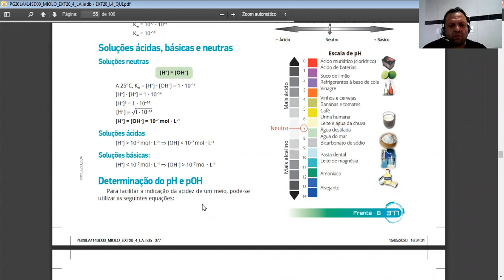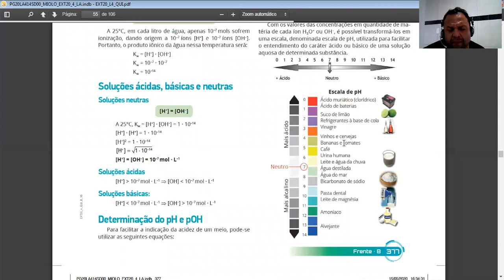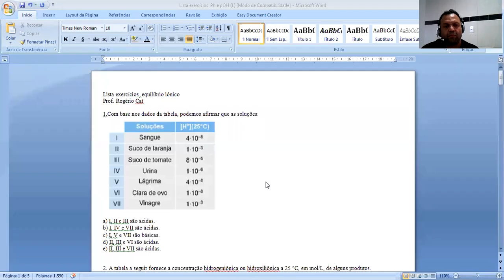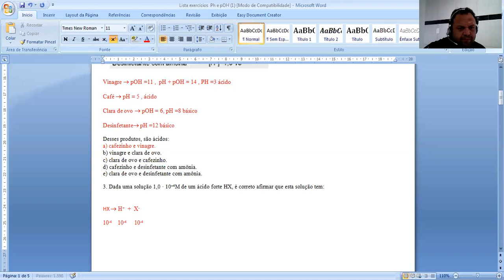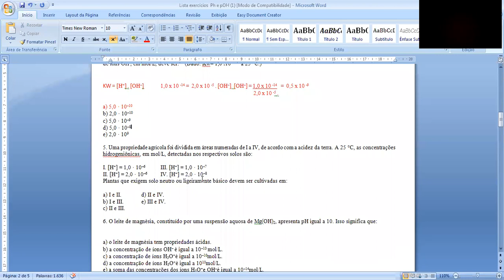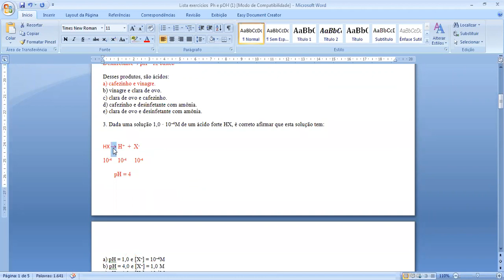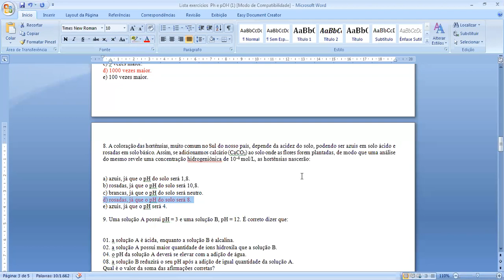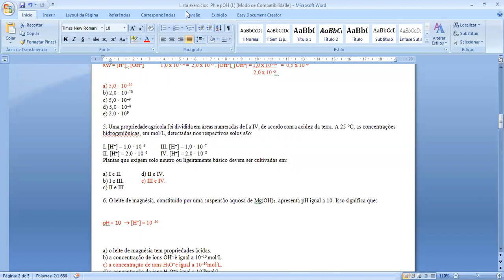Química - 3º Ano - 24/11/2020 - Rogério